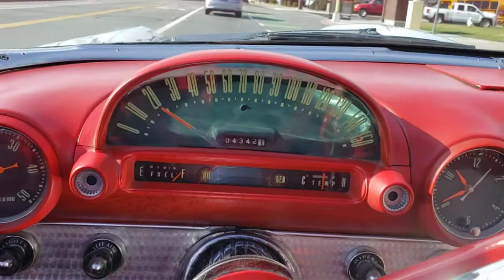1956 thunderbird test drive